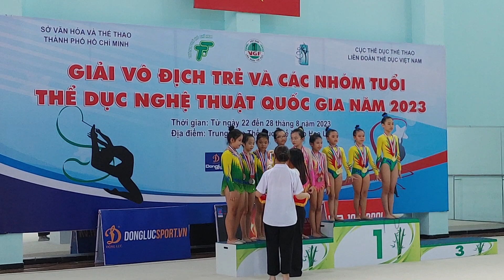Giải vô địch thể dục nghệ thuật quốc gia 2023.